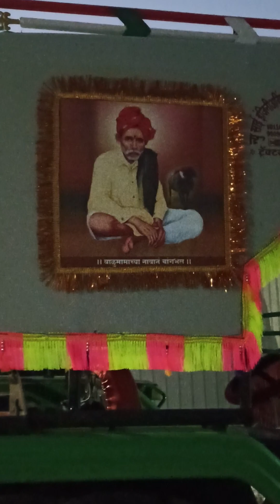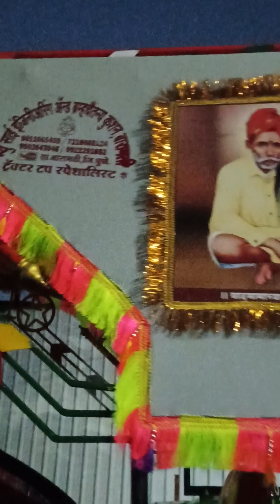John Deere 5050 karnatak desingnig decoration गोकुळ सदगर बीड work by न्यु साई & ब्रह्मचैतन्य कुशन